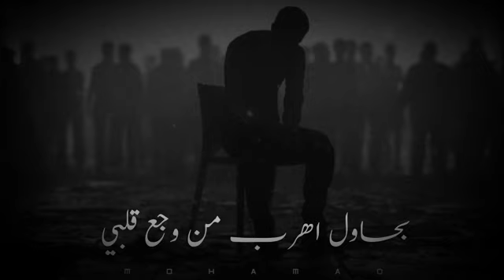الدنيا ياما اذتني وعلمتني ان حواليا اشخاص كتير مستنه وقوعي